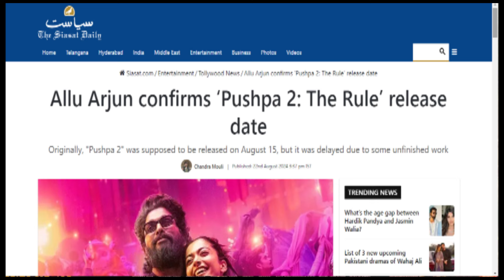Pushpa 2 Release Date Announce Aalu Arjun | Rashmika Mandana | The Rule Pushpa 2 News Showbiz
Pushpa 2
Pushpa 2 movie songs
Pushpa 2 teaser 1
Pushpa 2 date announce by Alu Arjun
Pushpa 2 behind the scenes
Pushpa 2 reaction from public
Pushpa 2 rumour in india
Pushpa 2 starring : Alu Arjun, Rashmika Mandana, Ansari
Box office hit movie remake Pushpa
News showbiz about Pushpa 2
Hollywood News
Aaj TV news